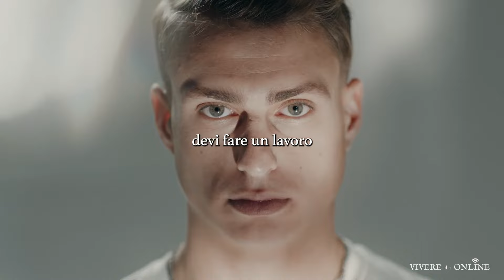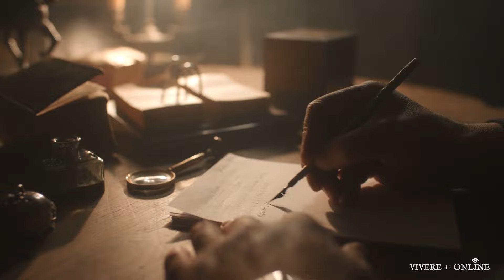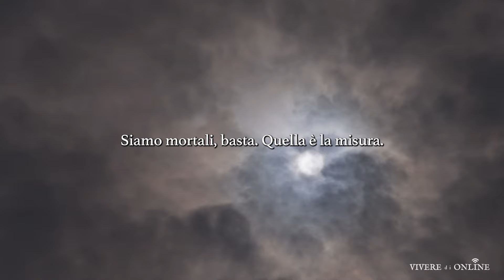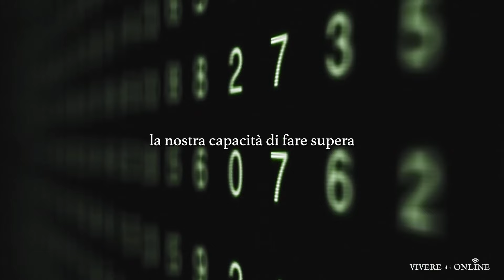Come raggiungere la felicità - Umberto Galimberti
In questo video, Galimberti ci rivela come raggiungere felicità nella vita. La felicità è il vero motore della nostra esistenza, e quando la riusciamo a conoscere e valorizzare, ottimizza la nostra vita in ogni modo. La felicità è un ottimo motivatore, ci porta a fare cose belle, e ci aiuta a superare i momenti difficili. È la risposta alla nostra domanda più profonda: come ci sentiamo?

Relatore:
Umberto Galimberti

Questo è un video a puro scopo didattico al solo fine di educare ed ispirare i visualizzatori senza alcun intento di voler violare i diritti del titolare del copyright ed il diritto d'autore di nessun relativo proprietario. Tutti i diritti d'autore vanno ai rispettivi proprietari.